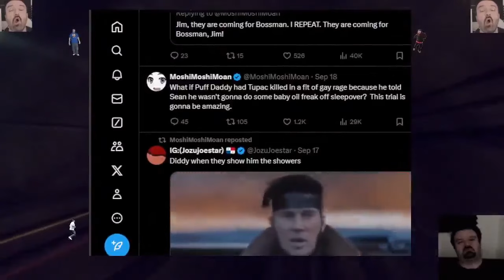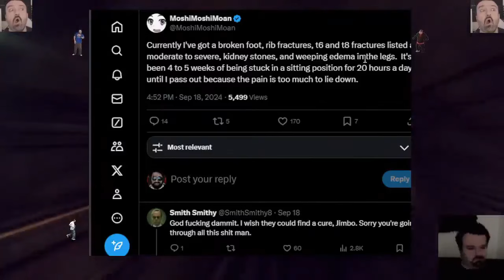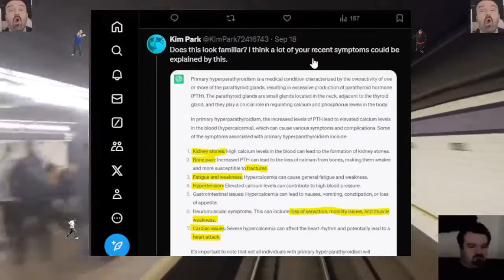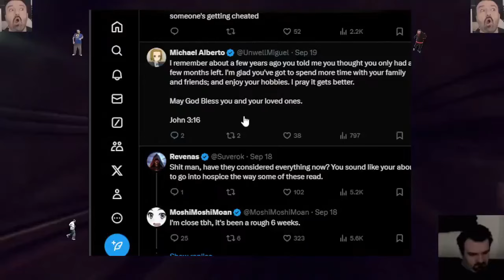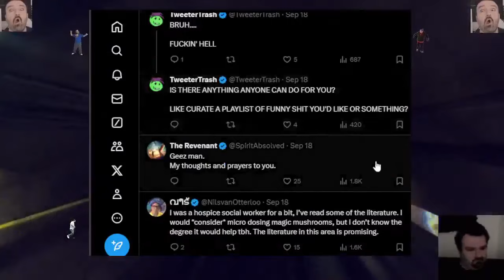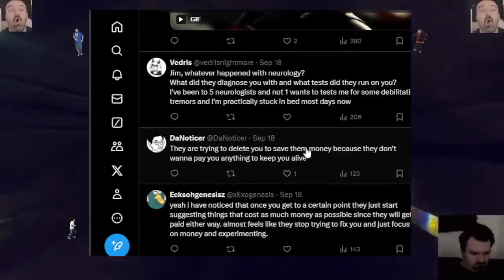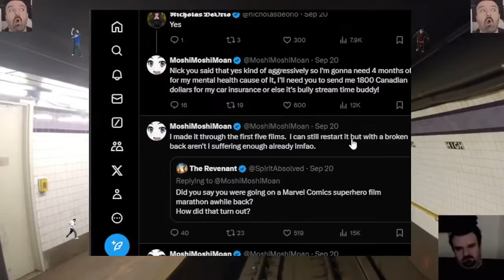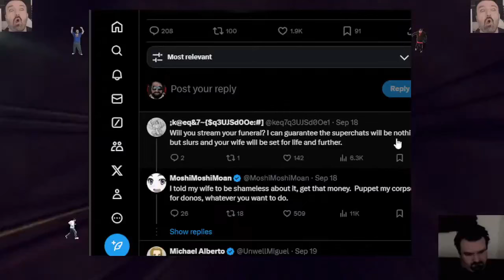Metokur health updates - Scuffed Express (September 21, 2024)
Perspicacity and Surfer review new details of Metokur's health with a critical lens.

Clip taken from:
Late Night Stream: Throwaway Edition 2